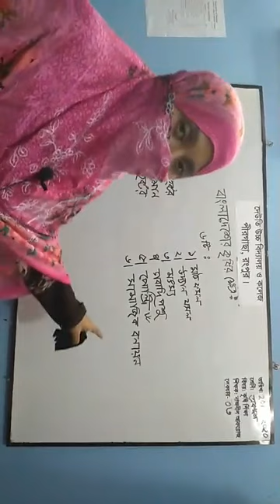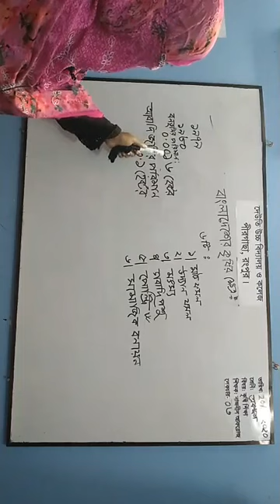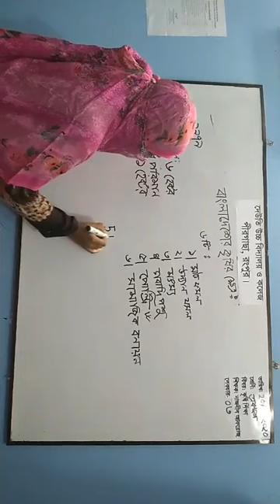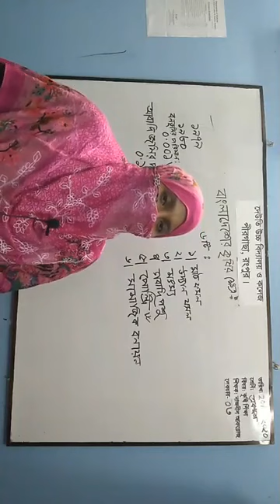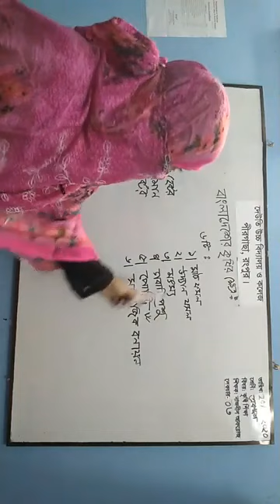কৃষি শিক্ষা প্রথম পত্র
নাজনীন আফরোজ
 প্রভাষক- কৃষি শিক্ষা প্রথম পত্র
দেউতি উচ্চ বিদ্যালয় ও কলেজ
 পীরগাছা রংপুর